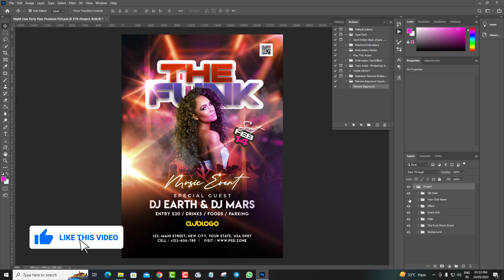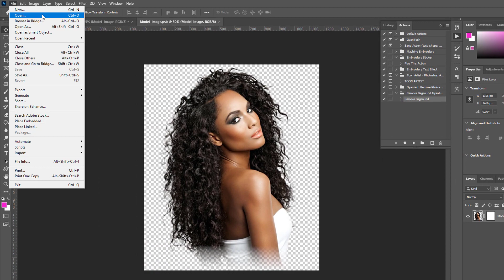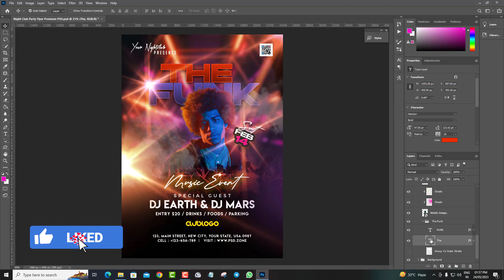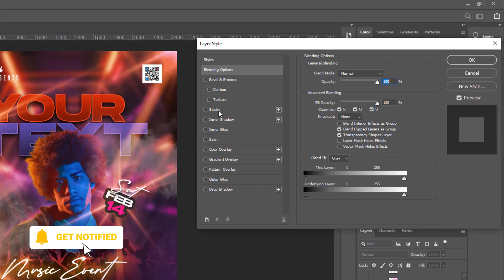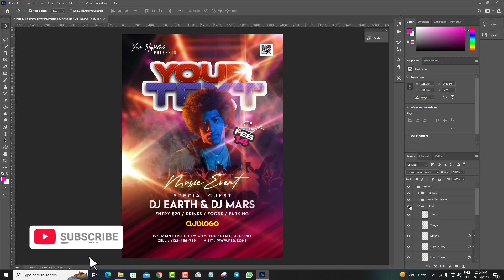Dj Party Invitation Template In Photoshop Psd